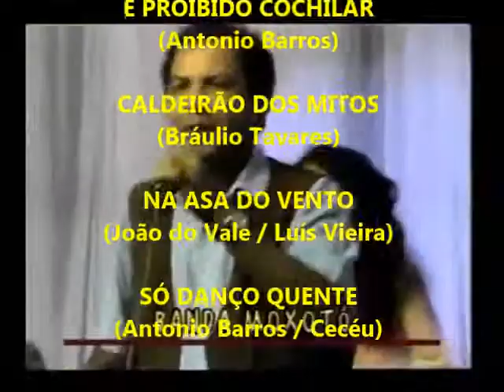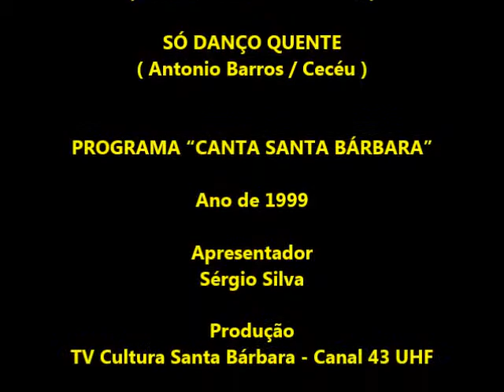BANDA MOXOTÓ - 1999 - TV CULTURA SANTA BÁRBARA - CANTA SANTA BÁRBARA - POUT-POURRI NORDESTINO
* Banda Moxotó * TV Cultura Santa Bárbara - Canal 43 UHF * Músicas: POUT-POURRI NORDESTINO ( PASSO DO JACARÉ - Lailton Araújo / Luiz Gaúcho ) ( PAGODE RUSSO - Luiz Gonzaga / João Silva ) ( É PROIBIDO COCHILAR - Antonio Barros ) ( CALDEIRÃO DOS MITOS - Bráulio Tavares ) ( NA ASA DO VENTO - João do Vale / Luís Vieira ) ( SÓ DANÇO QUENTE - Antonio Barros / Cecéu ) * Programa: Canta Santa Bárbara * Santa Bárbara D’Oeste - SP * Ano de 1999 *** Tel. (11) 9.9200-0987 *** Ficha Técnica - Clique na Chave MOSTRAR MAIS ***

Ficha Técnica

* Apresentador: Sérgio Silva
* Produção: TV Cultura Santa Bárbara - Canal 43 UHF

* Realização:
- Prefeitura Municipal de Santa Bárbara D’Oeste - SP

* Músicos da “Banda Moxotó”:

- Lailton Araújo
- Natércio Araújo
- Luizinho Salvador
- Marisa Serranno
- Sandra Ceccarini
- Laércio de Jesus
- Jarbas Albuquerque
- Orlando Costa
- Chagas Carvalho
- Egelson Lira

* Bailarinas:

- Milena
- Flávia

* Edição e Masterização: Lailton Araújo
* Imagens Originais: TV Cultura Santa Bárbara - Canal 43 UHF

* Observação
- Áudio Masterizado e Créditos Inseridos
- Para Registro da Memória Cultural

POUT-POURRI NORDESTINO

* PASSO DO JACARÉ ( Lailton Araújo / Luiz Gaúcho )
* PAGODE RUSSO ( Luiz Gonzaga / João Silva )
* É PROIBIDO COCHILAR ( Antonio Barros )
* CALDEIRÃO DOS MITOS ( Bráulio Tavares )
* NA ASA DO VENTO ( João do Vale / Luís Vieira )
* SÓ DANÇO QUENTE ( Antonio Barros / Cecéu )

Chegou no passo do jacaré / O toque do forró e da mulher
No som que sacode os "quadris" / Tem rasta-pé, no pé
Na levada do "swing" no salão / Desilusão não vem atrás
É balanço que agrada o coração / E os olhos de quem faz

Ontem eu sonhei / Que estava em Moscou
Dançando o pagode russo / Na boate "Cossacou"
Parecia até um frevo / Naquele cai e não cai
Parecia até um frevo / Naquele vai e não vai
Entra cossaco / Cossaco dança agora
Na dança do cossaco / Não fica cossaco fora

O forró daqui é melhor que o teu / O sanfoneiro é muito melhor
A moreninha à noite inteira / Na brincadeira levanta pó
É animado, ninguém cochila / Ninguém faz fila pra dançar
E na entrada está escrito / É proibido cochilar
É proibido cochilar / Cochilar, cochilar

Eu vi o céu à meia-noite / Se "avermeiando" num clarão
Como um incêndio anunciado / No apocalipse de São João
Porém não era nada disso / Era "Corisco", era "Lampião"
Eu vi um risco no espaço / Era o revôo de um "sanhaçu"
Eu vi o dia amanhecendo / No ronco do maracatu
Não era a lança de São Jorge / Era o espinho do mandacaru

Deu meia-noite / A lua faz o claro
"Assubo" nos "aro" / Vou brincar no vento leste
Aranha tece / Puxando o fio da teia
A ciência da "abeia" / Da aranha e a minha
Muita gente desconhece
Muita gente desconhece / Olá rá, viu
Muita gente desconhece

Eu só danço quente / Eu só danço quente
Depois de uma "bicada" / É que a gente fica contente
"Taca" fogo na fogueira / Quero ver lenha queimar
Pra morena "forrozeira" / Requebrar
Quero ver suor molhando / Moxotó
Eu dançando quente / Na poeira do forró